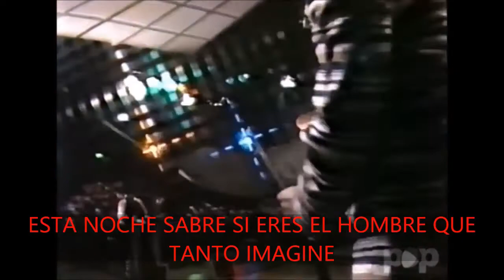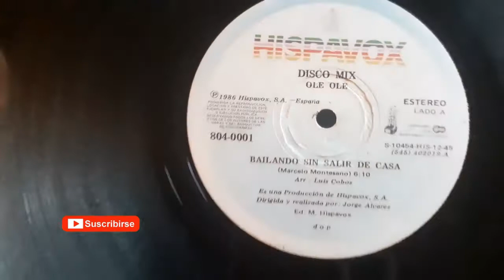Marta Sánchez en sus inicios y sus éxitos como solista.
En esta ocasión les presento a una de las mejores cantantes españolas de la época de los 80s y 90s, recuerden que la lista de éxitos que menciono en el video es a criterio personal.